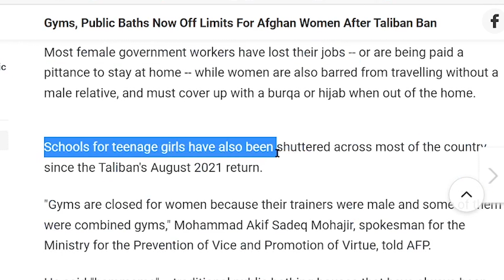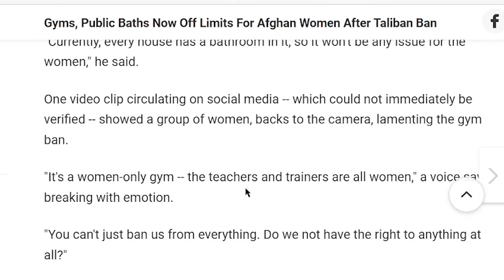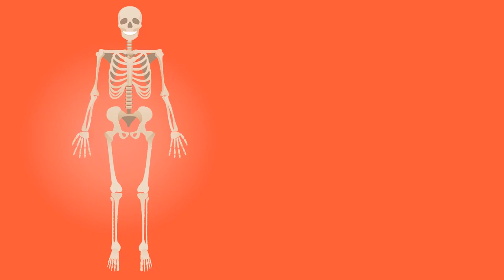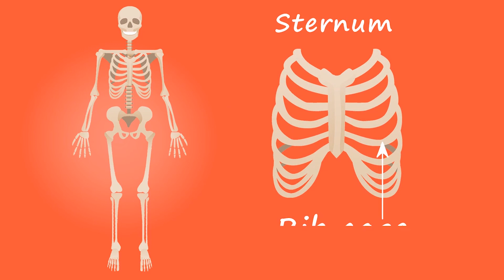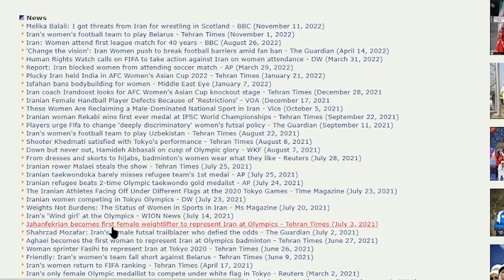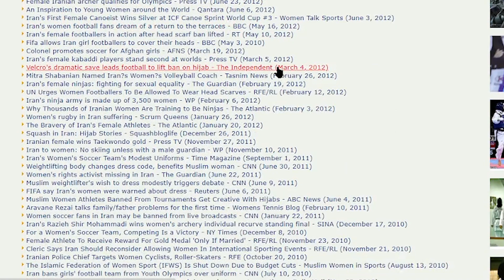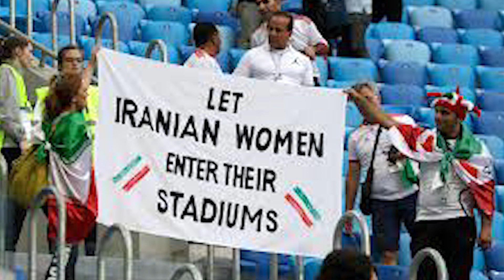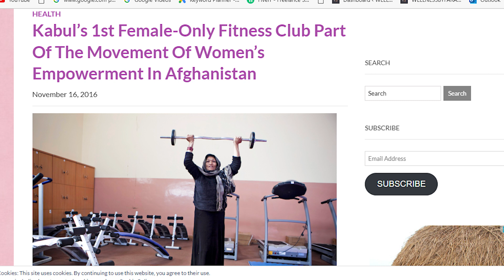Why Taliban Banned women from sports and gyms]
Women are banned from entering public parks, public spaces, games, parlours, salons, and now from gyms. No woman can go out without Mehrum companion. This marginalizing can create depression and mental health problems in women.
Learn and apply in your everyday life, well researched yet simple psychological rules in the light of Islamic philosophy.